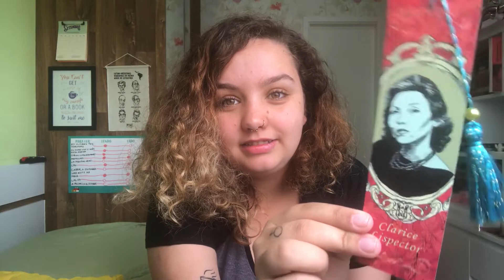Especial #17 Atualizando o vídeo com meus marcadores de livros!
Links:

use o cupom: BARSZMDN
(o cupom dará 35 reais pra você e pra mim na lojinha da TAG)
OU